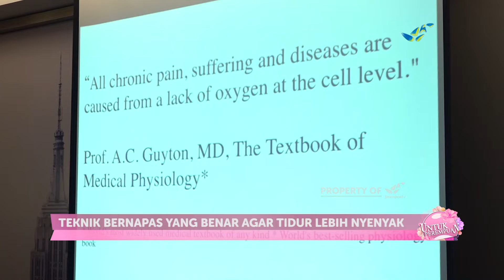Tips Atasi Coronasomnia | UNTUK PEREMPUAN (236/1)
Pandemi Covid-19 sudah mengubah cara hidup keseharian kita. Covid-19 juga berdampak pada kualitas tidur seseorang. Kurangnya tidur disebabkan stres akibat pandemi virus corona. Inilah yang disebut coronasomnia. Bagaimana cara mengatasinya? Apakah bisa menggunakan teknik Buteyko agar tidur bisa kembali nyenyak?

Produser   : Ratih Nugraini
Reporter  :  Hafidz Adriawan
Penata Kamera  : Galang Ari
Penyunting Gambar  :  Hendi Farendra
Pengisi Suara   : Dianti Kurnianingum
Host    :  Ratih Aulia
Kostum  :  Dhara Clothing